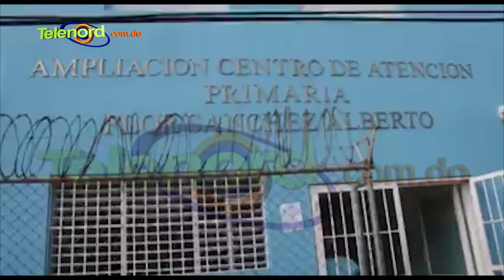Se intoxican varias profesoras por químico regado en finca próximo a escuela en SFM